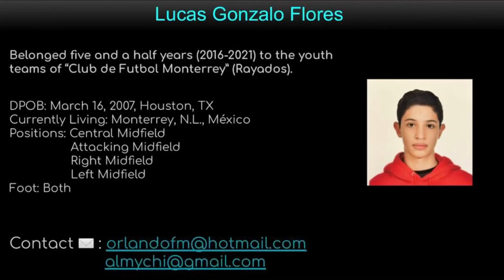Lucas Gonzalo Flores Skills # 4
2007 Young Mexican American soccer promise.

Belonged five and a half ears (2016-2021) to the youth teams of "Club de Futbol Monterrey" (Rayados).

DPOB: March 16, 2007, Houston, TX
Currently Living: Monterrey, N.L., México
Positions: Central Midfield
                  Attacking Midfield
                  Right Midfield
                  Left Midfield
Foot: Both